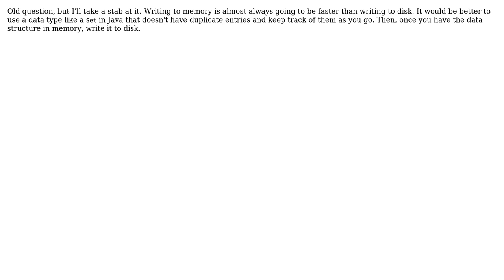Software Engineering: Dedupe while or after write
With thanks & praise to God, and with thanks to the many people who have made this project possible! You are responsible for your own actions.